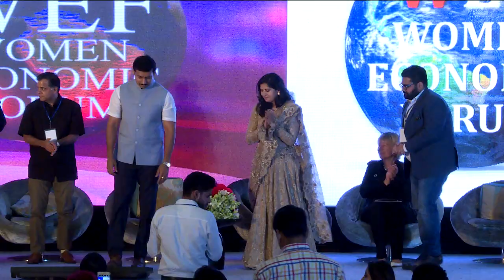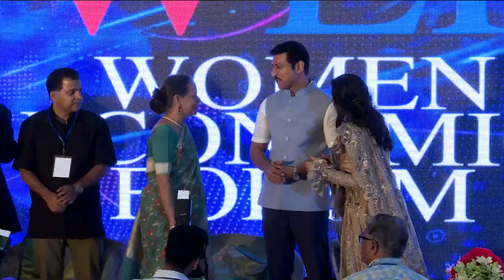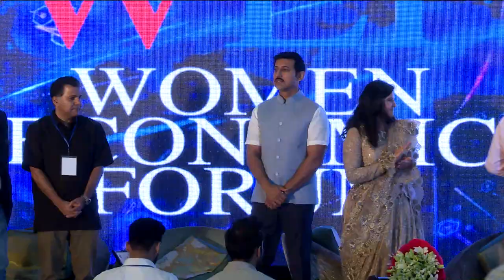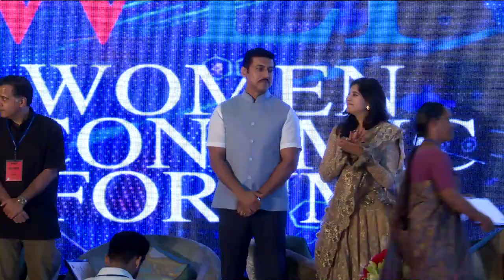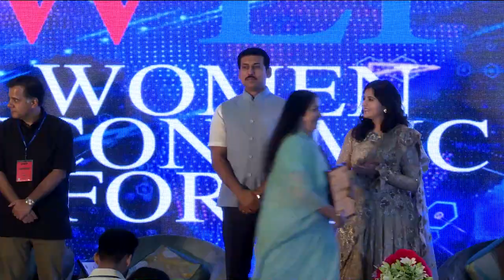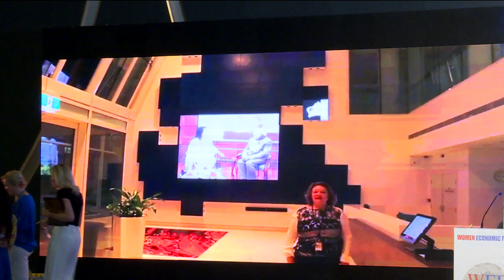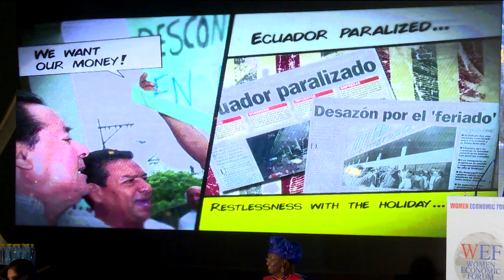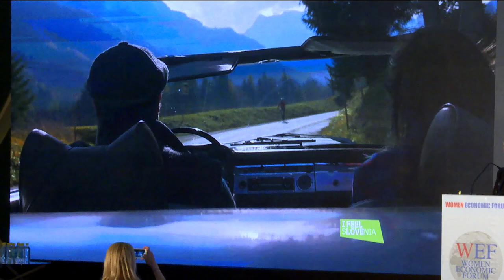WEF-2017 Plenary Session 8th May 2017 (Day-1) Peacock at 11:30 AM-12:00 PM & 12:30 PM-1:00 PM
Topic :- Inconversations with L S Nayak, CEO of Viacom18
Speakers :- L S Nayak
Topic :- In conversation with Mr. Rajyavardhan Singh Rathore , Hon’ble Minister of Information and Broadcasting
Speakers :- Mr. Rajyavardhan Singh Rathore